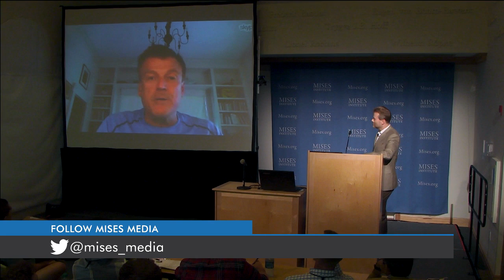MisesU Mystery Speaker | Patrick M. Byrne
Includes an introduction by Jeff Deist. Recorded via Skype at the Mises Institute in Auburn, Alabama, on 23 July 2015.